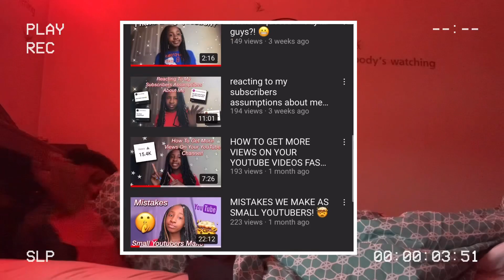Winter Weekend Morning Routine (vlogmas day 3) ~Collab video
Hey guys! I hope you enjoyed make sure to like and sub if you haven’t already !!

Cristens Video:

~Make sure to send all your love over to her!! She’s super nice and won’t bite lol I promise ❕🤍.

Socials 🦋
(Dm me to collab)
(Text me to be friends)

I always reply and add back so no need to be shy!

~Focus on the good
~keep your head up so your crown dosent fall!!

Ps.. I love you beautiful 🦋❕.

       Xoxo, Harmoney